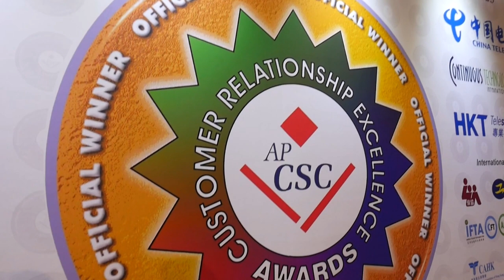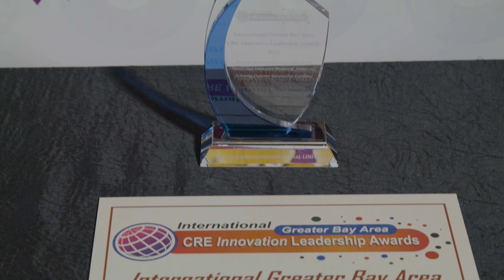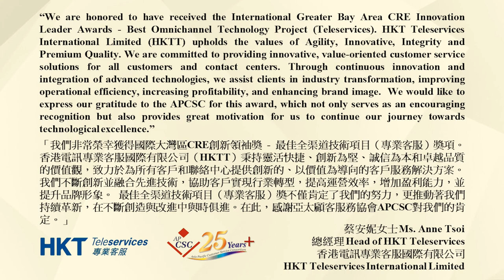2023 APCSC Intl GBA CRE Innovation Leadership Awards Winner - HKT Teleservices International Limited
Ms. Anne Tsoi, Head of HKT Teleservices HKT Teleservices International Limited said “We are honored to have received the International Greater Bay Area CRE Innovation Leader Awards – Best Omnichannel Technology Project (Teleservices). HKT Teleservices International Limited (HKTT) upholds the values of Agility, Innovative, Integrity and Premium Quality. We are committed to providing innovative, value-oriented customer service solutions for all customers and contact centers. Through continuous innovation and integration of advanced technologies, we assist clients in industry transformation, improving operational efficiency, increasing profitability, and enhancing brand image.  We would like to express our gratitude to the APCSC for this award, which not only serves as an encouraging recognition but also provides great motivation for us to continue our journey towards technological excellence.”

Hong Kong, China – November 16th, 2023 – At the 2023 International CRE Awards Ceremony, Hong Kong & Asia Pacific Customer Service Consortium (HK & AP CSC, The Consortium) have announced the list of Winners for the 2023 International Customer Relationship Excellence Awards (CRE Awards). They are selected through a comprehensive balanced score card of self-assessment benchmarking, business case presentations, mystery calls, CSQS site assessment by the judging panel based on the International Customer Service Quality Standard (CSQS) 19.0, and a final round of judging by a panel of CRE experts. The goal of the CRE Awards is to promote service quality and Customer Relationship Excellence in international cities across regions and to recognize governments, companies, business units, teams, and individuals that have contributed to the success of both their customers and the organizations that they serve.

The new round of International CRE Awards are now open for nomination and enrollment.